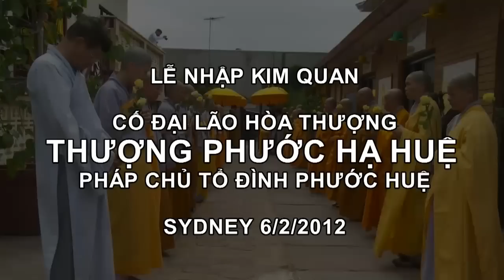Lễ Nhập Kim Quan Cố Đại Lão Hòa Thượng Thích Phước Huệ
Sau gần hai tháng điều trị tại bệnh viện, các bác sĩ chuyên khoa và y tá đã hết sức tận tình chữa trị, nhưng vì tuổi đã cao, sức khoẻ suy kiện nên Đại lão Hòa Thượng thượng Phước hạ Huệ, Pháp Chủ Tổ Đình Phước Huệ đã thâu thần viên tịch vào lúc 5:38 sáng thứ Bảy 28/01/2012 thế thọ 91.

Lễ Nhập Kim Quan Cố Đại Lão Hòa Thượng Thích Phước Huệ tại chùa Phước Huệ Sydney, Australia vào ngày Thứ Hai 6/2/2012, lúc 14:30